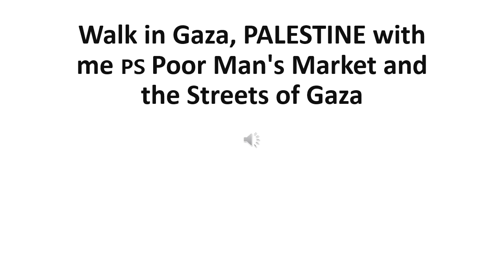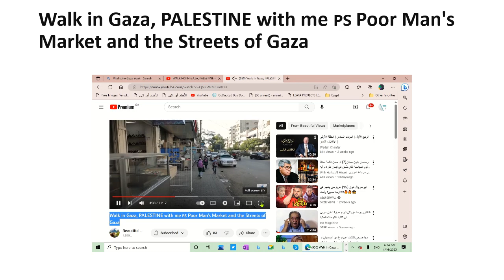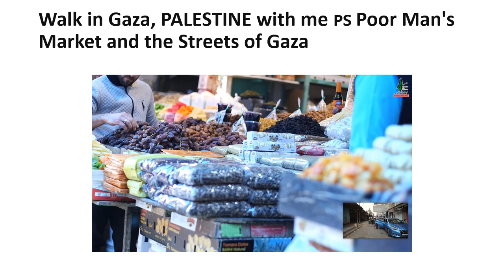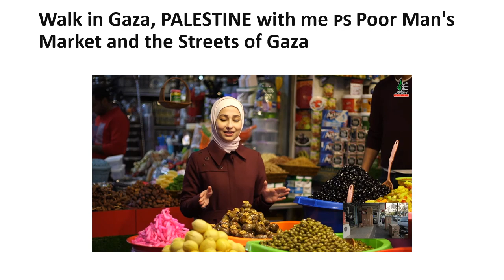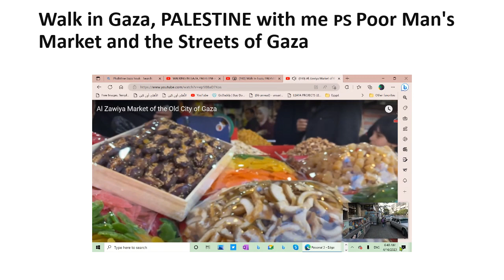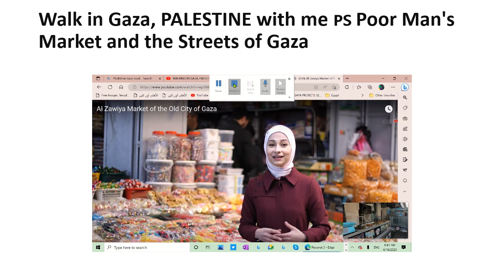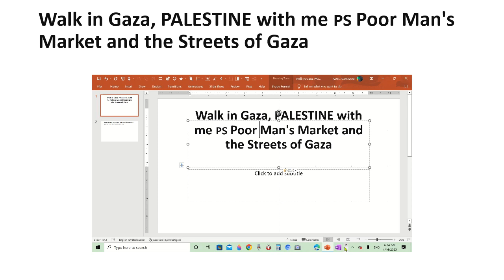كتاب عن .. سوق الزاوية في غزة فلسطين .. ABC00SGAZ00 ..